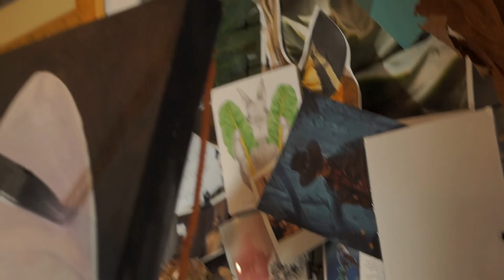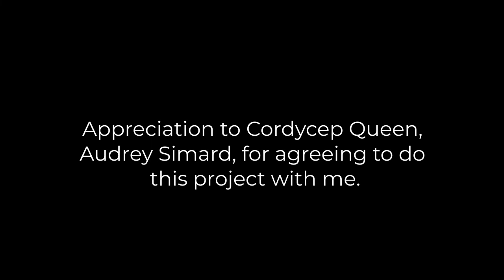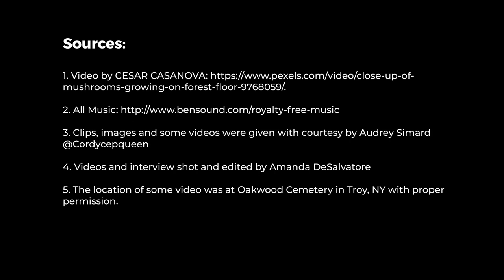Cordycep Queen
Introducing, Cordycep Queen.  A student film about an artist who searches in the nearby super forest to find adventure and inspiration.